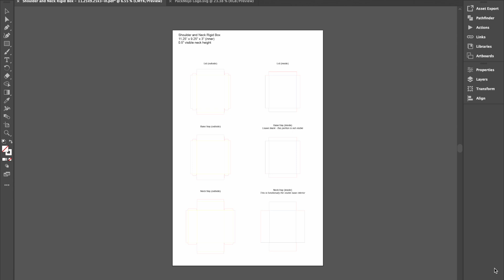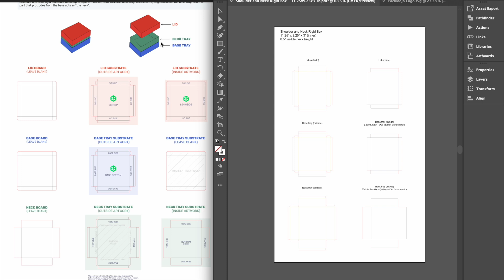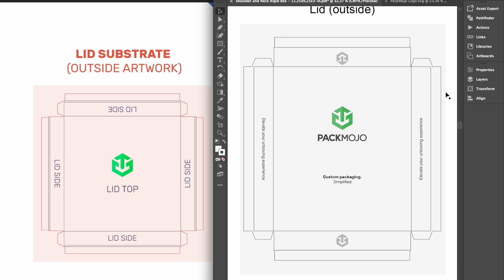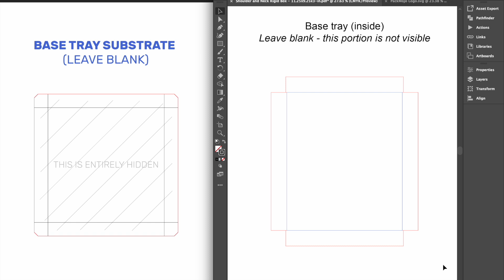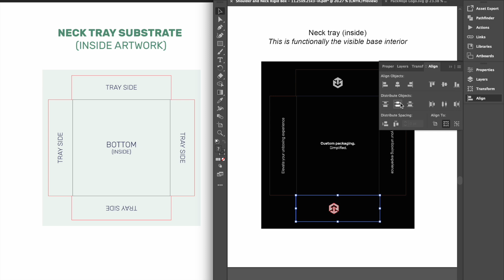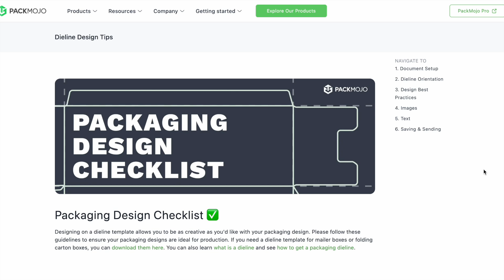How to Design on a Shoulder & Neck Rigid Box Dieline | Packaging Design 101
Follow this quick guide to learn how to add your design to a shoulder & neck rigid box dieline template on Adobe Illustrator.

Find orientation guides and learn how to vectorize text, center logos, embed image files

0:00 Introduction
1:34 Lid Exterior
2:25 Lid Interior
2:46 Base Exterior
3:32 Base Interior
3:41 Neck Exterior
4:24 Neck Interior
4:51 Closing Thoughts

At PackMojo, we make it easy for brands to get custom boxes & printed packaging. Choose from over 40+ types of custom packaging solutions, access low minimums, and have your packaging shipped to you anywhere in the world.